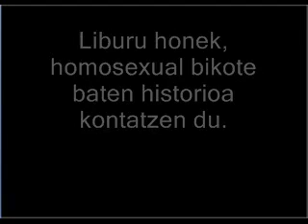Sara eta Pavel (Maitasun Sua)